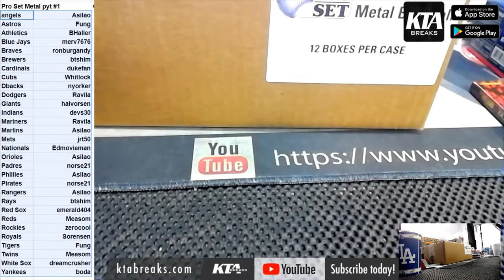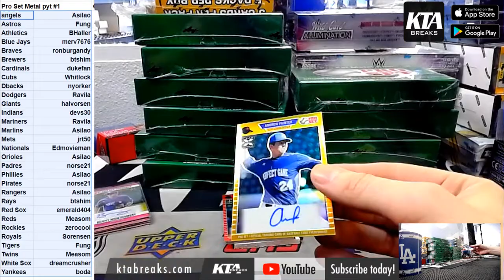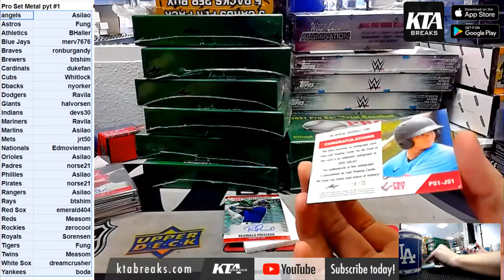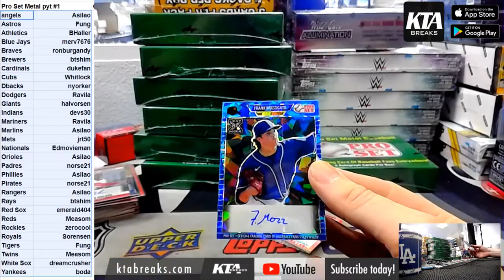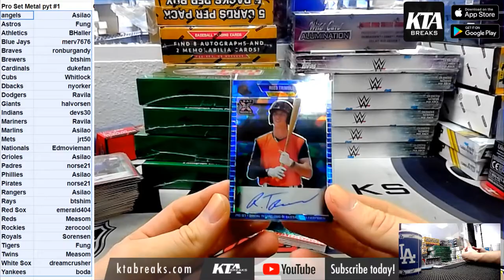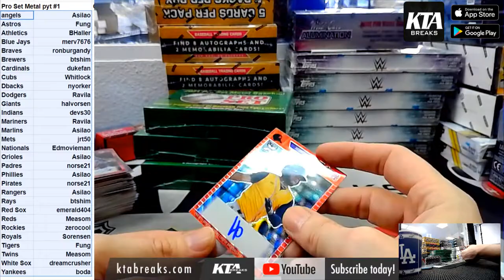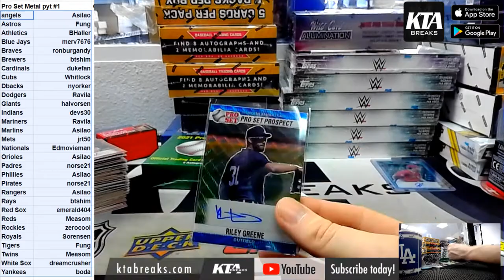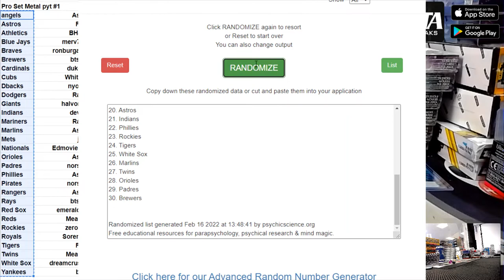KTAuthentics - 2021 leaf pro set metal baseball 12 hobby box case break - pick your team #1